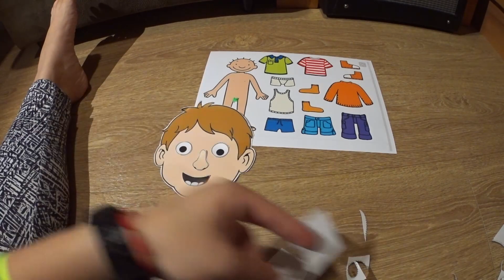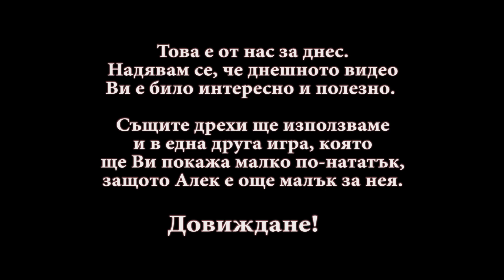Лесни и бързи детски игри - шеста част | Учим частите на тялото и дрехите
Една от най-лесните за направа игри, която съм Ви показвала. Принтирате, изрязвате, ламинирате, изрязвате отново и готово.

Камера - Sony AS100v
Видео обработка - Adobe Premiere Pro